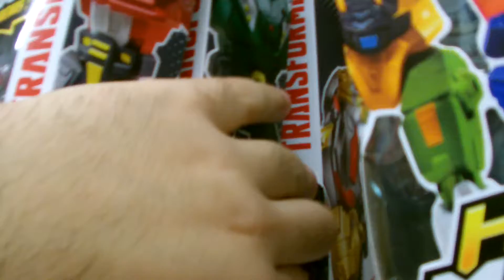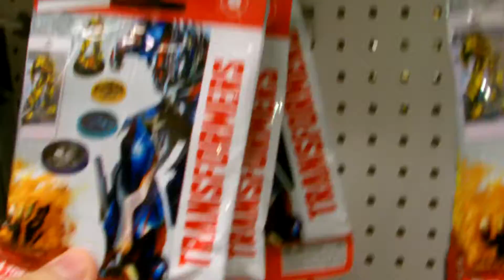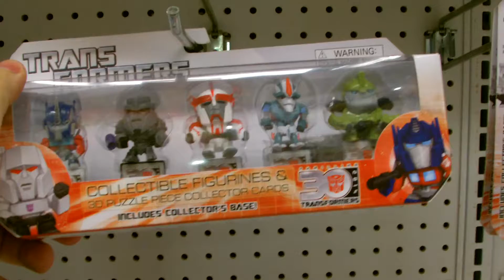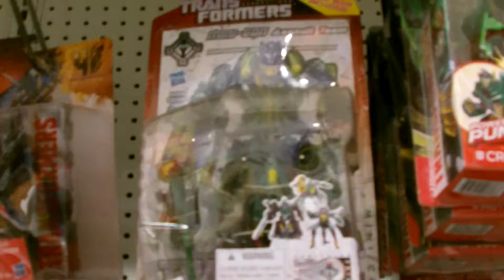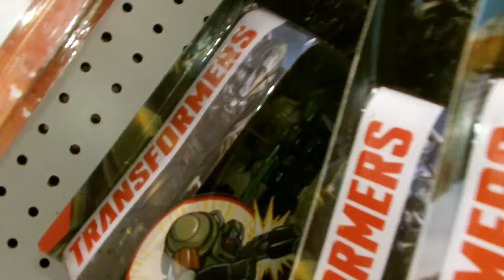TRU Aisle Walk 1/22/15 (Transformers in 1080p)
Cause you all love it so much another Aisle walk